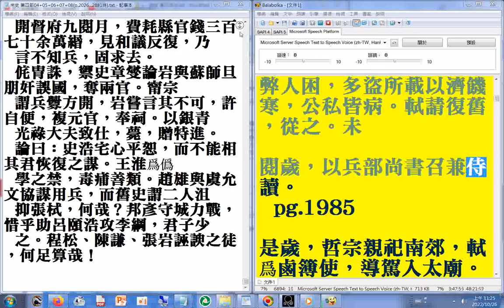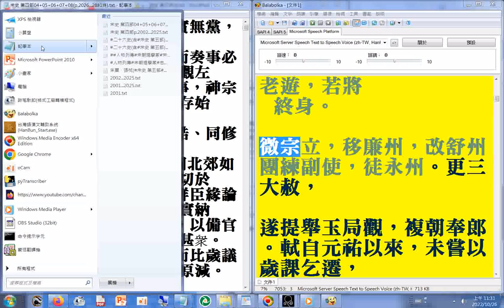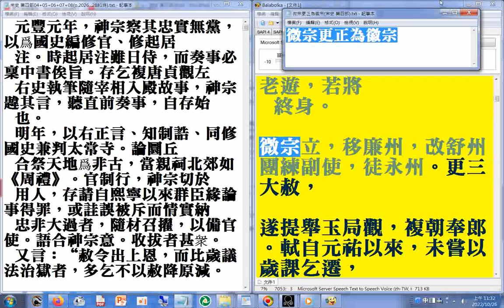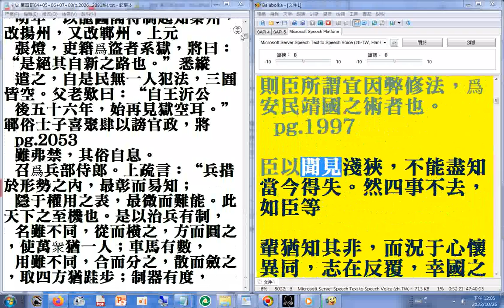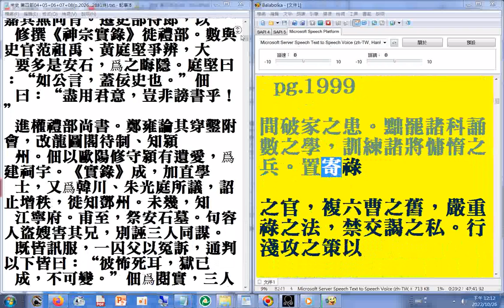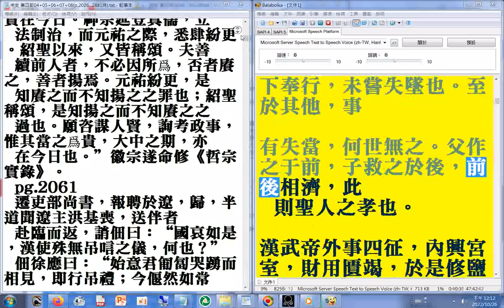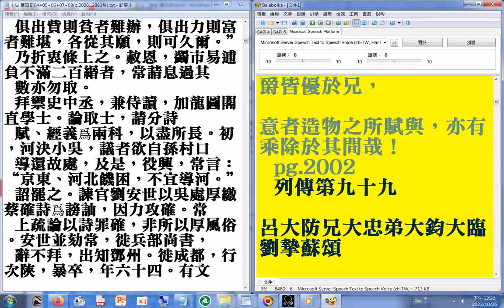當官言論、文章風格及其後代遭遇 p.1916...2001#二十六史全文逐字唸(使用電腦報讀程式#Balabolka朗讀逐字唸部分破音字讀音有誤請見諒)+瀏覽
+瀏覽p.2703...2881終+p.2026...2069(微宗更正為徽宗(宋史 第四部))(提到#青苗法及#王安石、歐陽修、司馬光 ...)